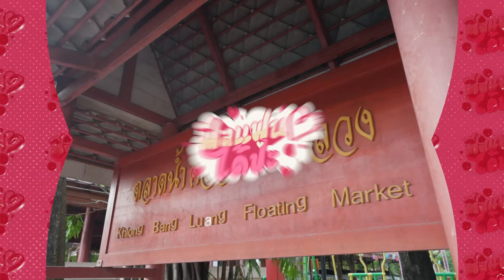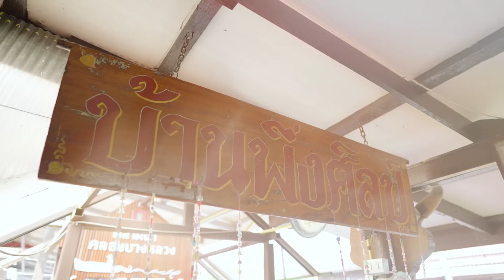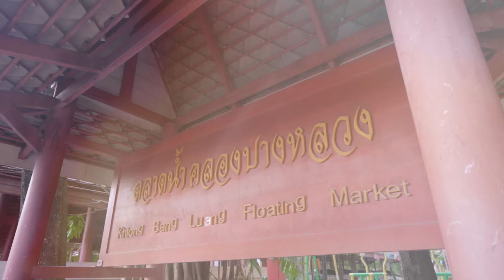“อาไท กลมกิ๊ก” กับประสบการณ์สุดสยิว “ถ้าไม่ตรงปก ผมพร้อมส่งกลับ!” I ฟีลแฟนได้ป่ะ EP.24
สวัสดียามเที่ยงกันเช่นเคยนะคะ ชาวฟีลเฟรนทุกคน สำหรับเทปนี้ขอเกริ่นก่อนเลยว่าเรามีกิจกรรมแน่น ๆ จุก ๆ ที่จะมากระชับความสัมพันธ์ให้ได้เลื่อนขั้นเป็นฟีลแฟนของตลกหนุ่มดาวรุ่งอย่าง “อาไท กลมกิ๊ก” พร้อมกับพิธีกรสาวคนพิเศษอย่าง “คุณพลอยหกฉากครับจารย์” ที่ถูกเทรนมาโดยคุณพลอย PTK จะมาเอาชนะมิ้นท์ นวินดา! พิธีกรสาวพราวเสน่ห์แห่งรายการนี้ได้หรือไม่? บอกเลยอีพีนี้กินตับ เห้ย!! กินกับ เห้ย!! ยิงตับ เห้ย… ถูกแล้ว!! ยิงตับกันหลายตับ สาว ๆ คนไหนจะชนะใจหนุ่มหล่อสายตลกคนนี้ ไปดูกันนนน

ติดตามชมรายการ ฟิลแฟนได้ป่ะ ทางช่อง ปักหมุดชาแนล @PakMuddchannel ทุกวันเสาร์ เวลาเที่ยงตรง

และยังสามารถรับชมคอนเทนต์อื่นๆของ “ปักหมุดชาแนล” ได้ทาง

โซเชียลมีเดียของ มิ้นท์
โซเชียลมีเดียของ อาไท
โซเชียลมีเดียของ พลอย หกฉากครับจารย์